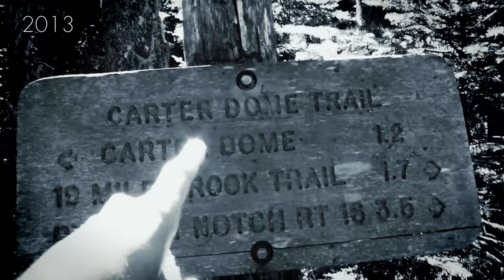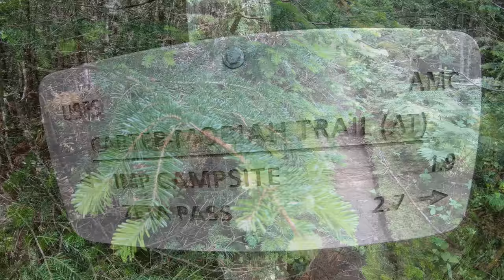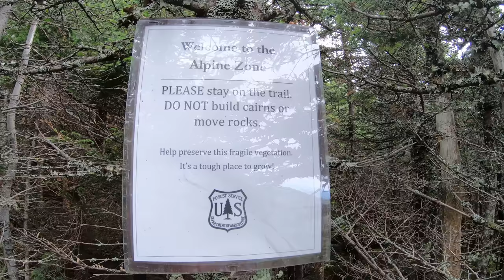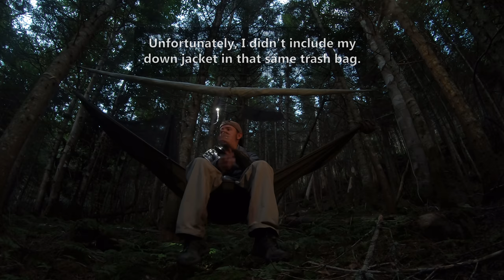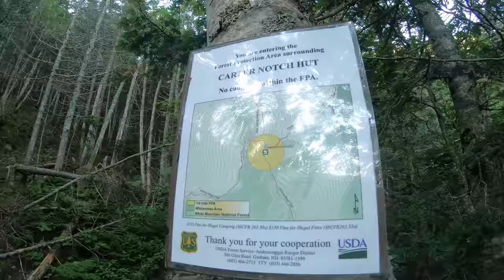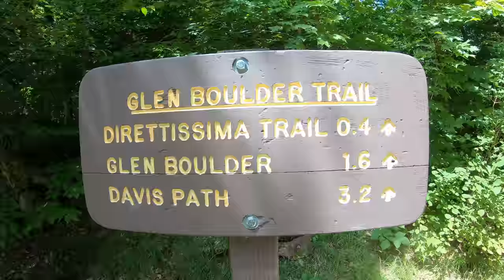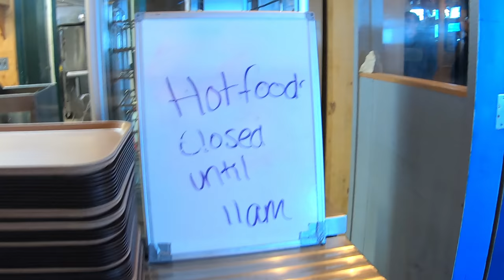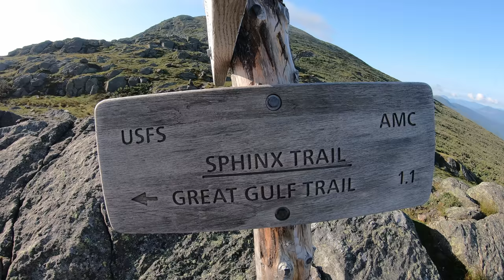Hiking the Ultimate White Mountains Backpacking Loop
3 Days of Hammock Camping, Hiking & Backpacking on the White Mountains Presicat Loop.

For this 3 day, 2 night summer backpacking trip, I’ll be hiking a 30 mile backpacking loop in New Hampshire’s White Mountain National Forest.  I call this the Presicat loop because it’s comprised of the Carter Range and Wildcat Range on one side, and the northern section of the Presidential Range on the other.

This route creates a grand tour of the northern White Mountains with a section of the Appalachian Trail and Mt Washington as it’s centerpiece.  Along the way we’ll hit 9 major summits (NH48’s) and 8 subsidiary peaks, while racking up 15,228 feet of elevation gain on some pretty rugged trails.

For sleep and shelter I chose a minimalist ultralight hammock camping system. This allowed me to get my base weight down to 9 lb.  Notable gear can be found at the end of this post.

Full printable gear list with weights & links on LighterPack

For an easier read, more info & downloadable GPS data, check out my blog post:

No permit is required to camp in the White Mountains, but the trailhead I chose did require a self payment of $3 per day. Rules & regulations for backcountry camping can be found on the USFS

Trailhead Used: Great Gulf Wilderness Trailhead,  N44° 18.675′ W71° 13.228′
Route 16, Gorham, NH

Peaks Bagged - In order, * indicates NH48 majors:

Middle Carter Mountain*
South Carter Mountain*
Mt Hight
Carter Dome*
Wildcat Mountain A*
Wildcat Mountain B
Wildcat Mountain C
Wildcat Mountain D*
Wildcat Mountain E
Gulf Peak (Slide Peak)
Boot Spur Mountain
Mt Washington*
Mt Clay
Mt Jefferson*
Adams Five
Mt Adams*
Mt Madison*

Trails Used, Day 1:

From the lot, cross Rt 16 to Camp Dodge Rd
Head up Camp Dodge Rd. At the fork, go left towards the shed. You’ll see a herd path to the left of the shed. This is the Imp Cutoff Trail.
Imp Cutoff Trail
Imp Trail
North Carter Trail
Carter-Moriah Trail (Appalachian Trail South)
Camp along 19 Mile Brook Trail
  Head 1/8 mile down 19MBT to get outside of the forest protection area around Carter Notch Hut. This isn’t really a typical “campsite” at all. It’s a random spot in some very dense and uneven terrain. I used a hammock and managed to find some properly spaced trees after a bit of searching. A tent in this area wouldn’t be realistically possible from what I saw. A small stream crosses the trail nearby for water.

Day 1 Mileage: 8.7 Miles miles
Day 1 Gross Elevation Gain: 4,717’
Trails Used, Day 2:

Backtrack on 19 Mile Brook Trail
Wildcat Ridge Trail
Glen Boulder Trail
Davis Path
Lawn Cutoff Trail
Tuckerman Ravine Trail
Trinity Heights Connector
Gulfside Trail
Mount Clay Loop Trail
Gulfside Trail
Sphinx Trail
Camp near the intersection with Great Gulf Trail
   Room for several hammocks or tents. There are other pockets of decent camping nearby as well. Water is readily available.

Day 2 Gross Elevation Gain: 6,805’

Trails Used, Day 3:

Backtrack on Sphinx Trail
Gulfside Trail
Mt Jefferson Loop Trail
Gulfside Trail
Osgood Trail
Great Gulf Trail
Return to Great Gulf Trail parking.
Day 3 Mileage:  9.5 miles
Day 3 Gross Elevation Gain: 3,699'

Grand Total Mileage: 30.1 miles
Grand Total Gross Elevation Gain: 15,233’

Notable Backpacking Gear:

DIY Fancy Feast Alcohol Stove
Light My Fire Mini Fire Steel Striker
Toaks 750ml Titanium Pot
Sea to Summit Long Handled Spork
Katadyn BeFree Water Filter
Frogg Toggs Ultra-Lite Rain Suit
Nitecore NU25 Headlamp
Casio ProTrek
Mountain House Backpacking Meals

Optional Electronics for Weather, Navigation & Safety:
Sangean DT-400W Weather band Radio
Spot Gen3 GPS Messenger & SOS
Garmin Oregon GPS unit

Filmed On:
GoPro Hero 7 Black
GoPro Shorty Tripod Grip